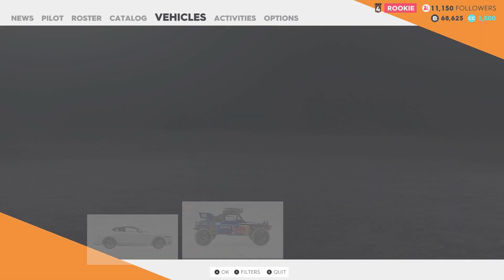Keri Jem I Ri Mustang GT-The Crew 2 SHQIP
system information
Kartela grafike:   NVIDIA GEFORCE GTX 1050
Procesori:            i7-3770K 3.40GHz
SSD:                     860 EVO 500 Gig

Monitor:               HP Compaq la2205wg
Tastatura:           White Shark gk-1623
Maus:                  MS Samurai
Headset:             TRUST GXT 380 Doxx Illuminated
MausPad:           Ms Dragon 2

✘ BMX Rider: Cult Crew

✘ Camera Vlog: GOPRO

✘ MS: HULK PRO PRO gaming case

✘ Drone: tekk drohne typhoon